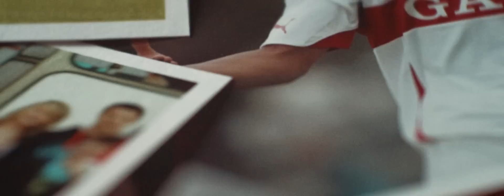Serge Gnabry: The Two Worlds of Modern Football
Follow Common Goal member and FC Bayern star Serge Gnabry as he explores the two worlds of modern football - from Germany to Ivory Coast.